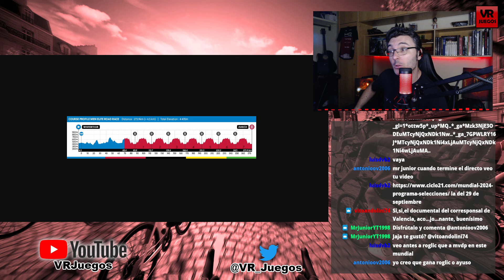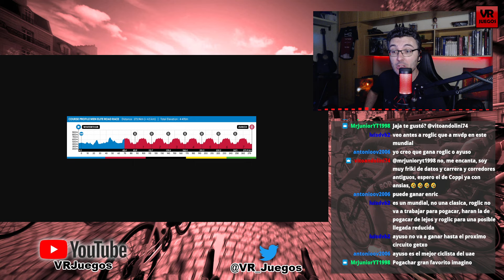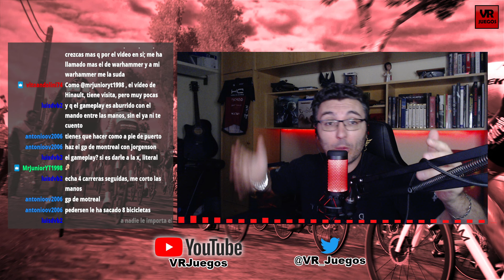TOUR DE FRANCE 2024 En Directo Campeonato de Europa de ciclismo en ruta VR_JUEGOS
Gameplay de Tour de France 2024 para PC con la simulación del campeonato de Europa de ciclismo en ruta con el belga Tim Merlier.